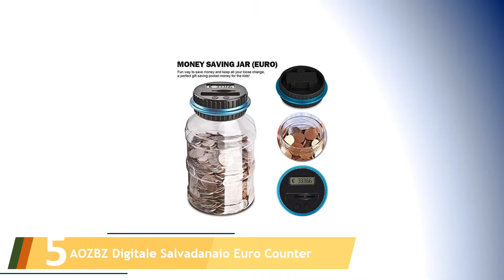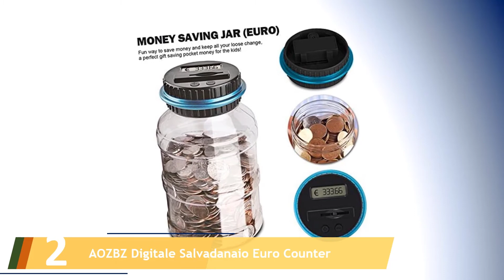Le 5 Migliori Porcellini Salvadanaio per Adulti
Ecco l'elenco dei Le 5 Migliori Porcellini Salvadanaio per Adulti.

01. Idena 337159 - Cassaforte Salvadanaio

02. AOZBZ Digitale Salvadanaio Euro Counter

03. Namesakes Coccinella: Il Denaro salvadanaio Box per Bambini e Adulti

04. Pajoma 60280 - Salvadanaio in Ceramica

05. AOZBZ Digitale Salvadanaio Euro Counter